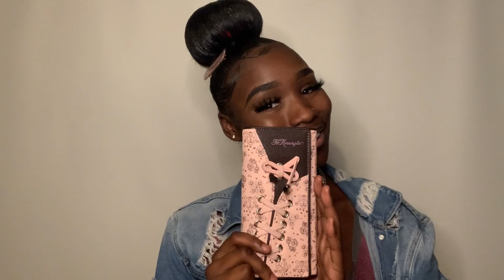WHAT'S IN MY PURSE? | 2021 ESSENTIALS*| Boujetto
If this video made you laugh don't forget to leave a BIG THUMBS UP! Of course yall already know if them post notifications not on then you're DEFINITELY doing it wronggggg ! xoxo -jetto

SOCIALS:
SC@aria71
TW@ShesLittleMiss